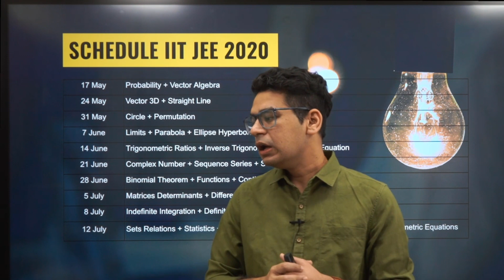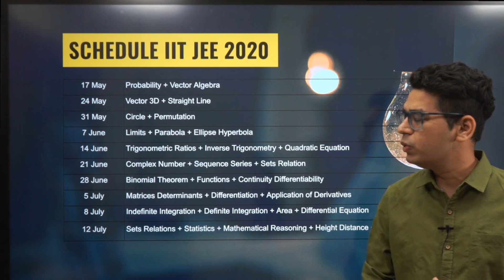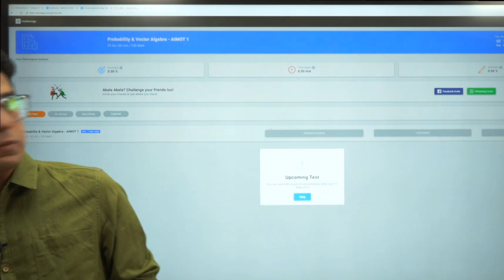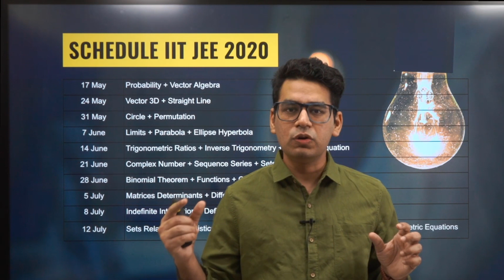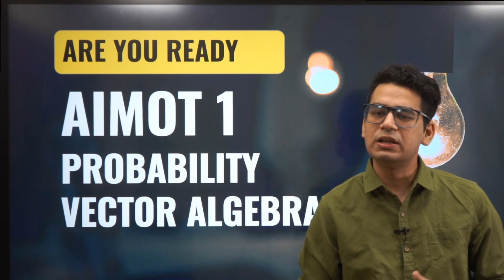JEE Mains 2020 | Free Mock Test Series Based on New JEE Main Pattern | All India MathonGo Open Test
JEE Main Crash Course Batch 7: Join | Starting Monday
Every Sunday IIT JEE Main Test